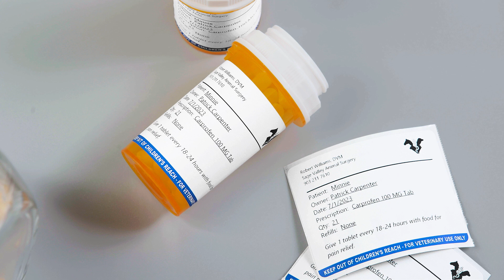DYMO LabelWriter Solution for Veterinary Practices - Italian